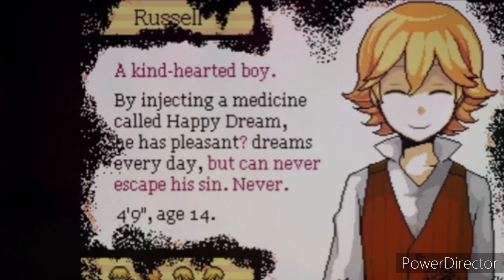Fan Made DEATH BATTLE Trailer|It's all in your Head(Omocat vs End Roll)